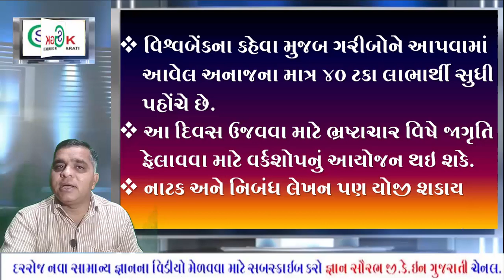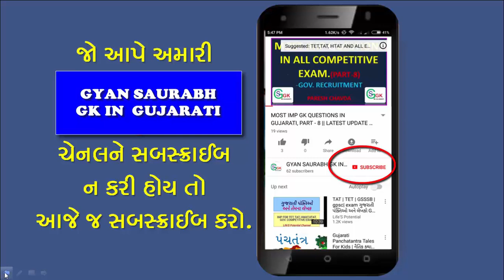9 DECEMBER INTERNATIONAL ANTI CORRUPTION DAY//LATEST UPDATE 2019//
9 DECEMBER INTERNATIONAL ANTI CORRUPTION DAY

ANTI CORRUPTION DAY IN GUJARATI

EVENT OF THE DAY 9 DECEMBER